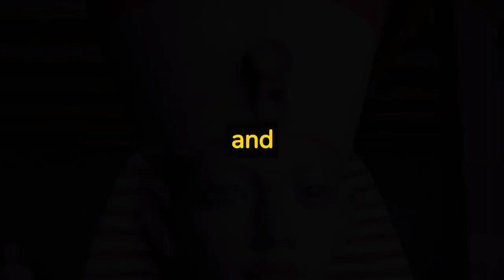The Story of Hatshepsut: Queen, Warrior, Pharaoh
Hatshepsut, the Queen who would be King, was an extraordinary woman who ruled ancient Egypt as a pharaoh. In this video, we dive deep into the untold story of this female ruler and explore her rise to power, reign, and legacy. We'll uncover the hidden truths about Hatshepsut's reign that history has kept from us and reveal how she transformed Egypt. Join us on a journey through time as we unravel the mysteries of Hatshepsut's life and reign.